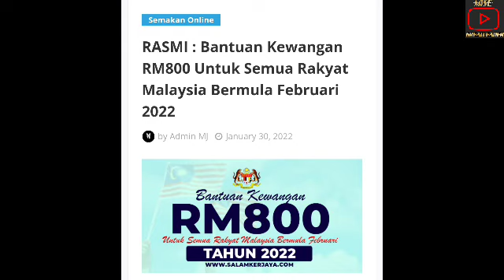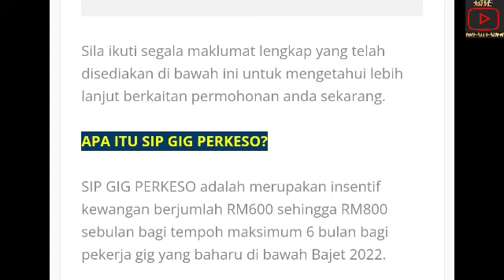BANTUAN RM600 PERNAH DIUMUMKAN KERAJAAN // RAMAI BELUM BUAT PERMOHONAN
BANTUAN SIP GIG PERKESO